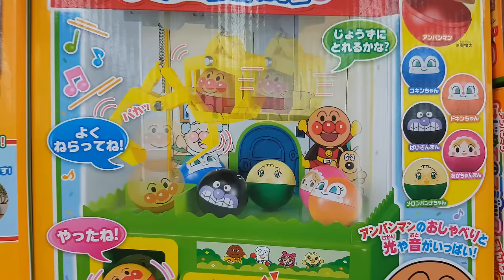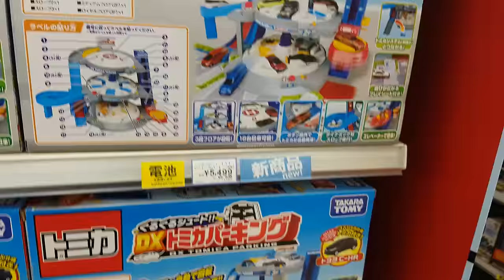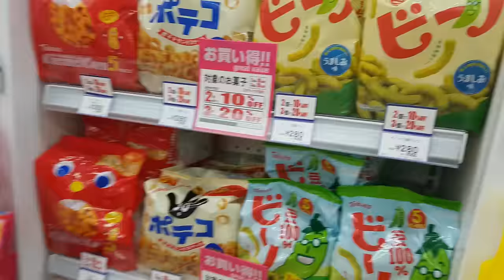น้องเกรซเดินดูของเล่น Toy R US ญี่ปุ่น ตอนที่ 2